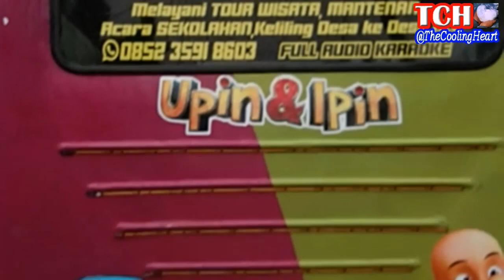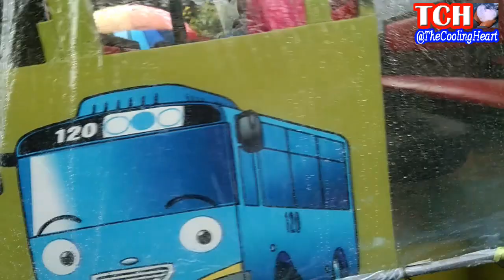Hujan-Hujan Ada Kereta Odong-Odong Bus Tayo Keluarga Upin & Ipin dan Teman-Temannya - HAI TAYO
Video Hiburan Hujan-Hujan Ada Kereta Odong-Odong Bus Tayo Keluarga Upin & Ipin dan Teman-Temannya - HAI TAYO
Video Hiburan BALONKU ADA LIMA - Banyak Balon Terbang, Balon Karakter - Beli Balon Helium Pokemon

Video Hiburan, BALONKU ADA LIMA - Banyak Balon Terbang Balon Karakter SpongeBob Pokemon Masha Boboyboi Upin & Ipin dll

Video Hiburan, Beli Balon Gas, Balon Terbang, Balon Karakter SpongeBob, Pokemon, Masha, Boboyboi, Upin & Ipin etc

Video Hiburan SERU SEKALI - BERMAIN AIR, ISTANA BALON KOLAM RENANG HALANG RINTANG WATERPARK WATERSLIDE GOFUN

BERMAIN AIR, ISTANA BALON - KOLAM RENANG | Cover TANAH AIR versi Oklik | Waterpark WaterSlide Gofun

TAYO, BIG WATER SLIDE WATERPARK GOFUN | BERMAIN AIR ISTANA BALON KOLAM RENANG | Cover Hai Tayo Oklik

Video Bukan Karnaval tapi Upin & Ipin Badut Cari Perhatian Banyak Orang dan Mengajak untuk Pakai Masker Keliling Kampung, Instrument Lagu Tanah Air & Hari Merdeka.

VIDEO UPIN & IPIN BADUT BALAPAN NAIK PERAHU, WISATA KELUARGA YANG MEWAH DI WATERPARK 2 GOFUN TERBARU, LAGU PERAHU LAYAR

Video UPIN & IPIN BADUT KELILING HUTAN AIR GOFUN - SONG LILY & ON MY WAY ALAN WALKER VERSI OKLIK

video GOYANG LATHI UPIN & IPIN BADUT TERBARU BERGOYANG IN BANANA HOUSE GOFUN WATERPARK 2 HUTAN AIR

VIDEO GOYANG BALONKU ADA 5 UPIN & IPIN BADUT TERBARU BERGOYANG DI RUMAH BROKOLI GOFUN HUTAN AIR

MELIHAT PROSES TEMAN-TEMAN YOUTUBER NGONTEN POTONG DEPAN, TENGAH & BELAKANG UPLOAD

VIDEO GOYANG LOS DOL - UPIN & IPIN BADUT TERBARU BERGOYANG DI RUMAH PISANG GOFUN WATERPARK 2 HUTAN AIR

VIDEO BARU UPIN & IPIN BADUT GOYANG COVER LATHI DI RUMAH BROKOLI GOFUN WATERPARK 2 HUTAN AIR

VIDEO UPIN IPIN BADUT BERKUNJUNG KE WISATA KELUARGA GOFUN WATERPARK 2 HUTAN AIR - INSTRUMENT TANAH AIR

Video Musik LOS DOL, Wisata untuk Keluarga, Melihat-lihat Bermacam-macam Kemewahan Rumah-rumah Buah di Gofun Terbaru Waterpark 2

Video Wisata Keluarga Lokal Rasa Manca Negara  Melihat-lihat Kemewahan Banyak Macam-macam Rumah Buah di Gofun Terbaru Waterpark 2

Video Melihat-lihat Kemewahan Kolam Air Pelangi, Wisata Keluarga Waterpark 2 Gofun Terbaru, Instrument Tanah Air Gamelan Jawa / Oklik

Video Lokal Rasa Internasional Wisata untuk Keluarga, Melihat-lihat Kemewahan Kolam Air Pelangi Gofun Terbaru Waterpark 2, Instrument Tanah Air

Video Melihat Kemewahan Kolam Pelangi, Waterpark Gofun Terbaru Kolam Renang Panjang Instrument DJ Spongebob & Ku Puja-puja Oklik

Video GOFUN TERBARU, Melihat Kemewahan Hutan Air Gofun, Kolam Renang Ombak Buatan, Song Instrument DJ Spongebob Ku Puja-Puja Oklik

Wisata Lokal Rasa Internasional, Wisata Keluarga Murah & Mewah Sekali Gofun Terbaru Waterpark 2

Video Melihat Kemewahan Hutan Air Gofun, Kolam Renang Ombak Buatan,  Instrument Lagu Hari Merdeka Versi Gamelan Jawa Oklik

Video Melihat Kemewahan Waterpark 2 Hutan Air Gofun, Kolam Renang Ombak Buatan Song  Instrument Tanah Air Versi Gamelan Jawa / Oklik